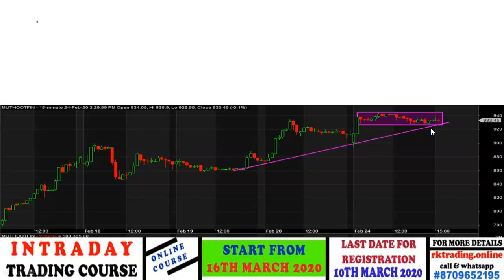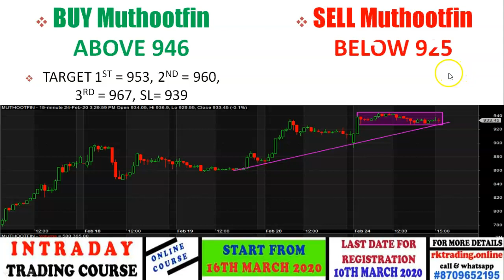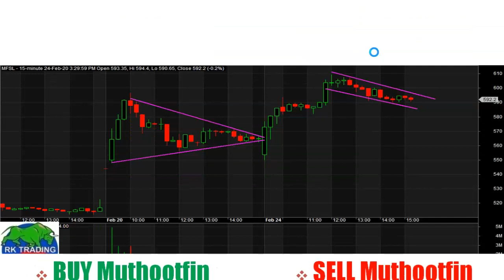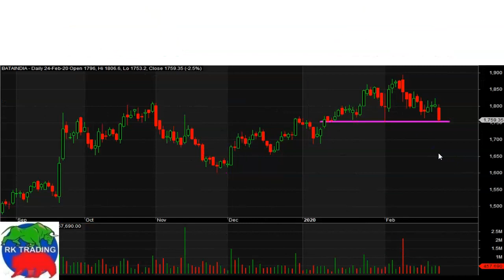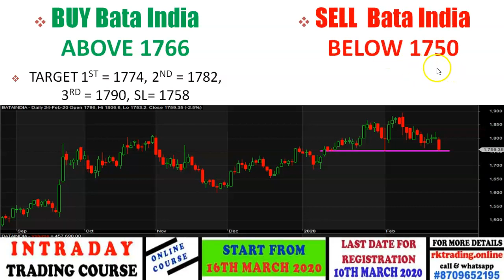INTRADAY STOCKS FOR 25TH FEB 2020